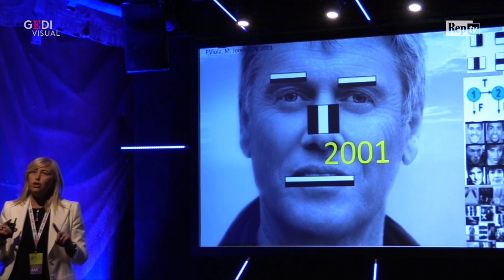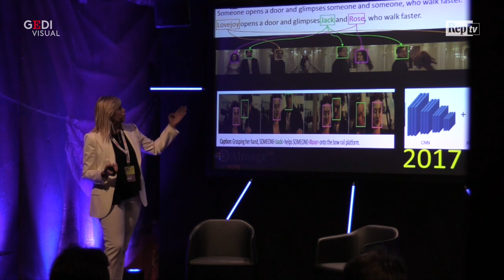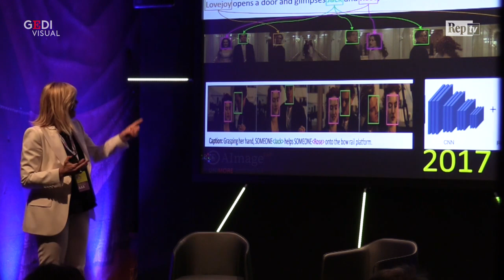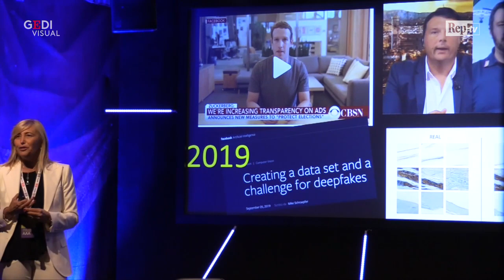OnLife, Cucchiara e i volti fake: "Ecco i segreti della visione artificiale"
Qual è la storia dei riconoscimenti facciali di cui sono dotati oggi tanti dispositivi che utilizziamo? Quale futuro ci aspetta, tra deepfake e problemi di privacy? Lo racconta la scienziata Rita Cucchiara, direttrice del Laboratorio nazionale di Artificial Intelligence and Intelligent Systems, a OnLife nell'incontro "Con gli occhi delle macchine. La scienziata spiega i segreti della visione artificiale". .  .con Elena Dusi, .video di Giulia Destefanis